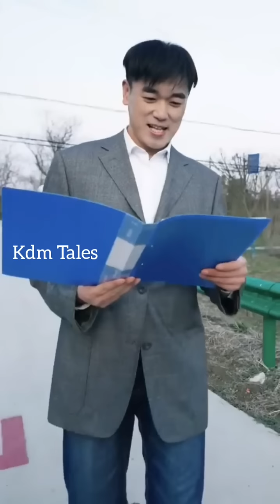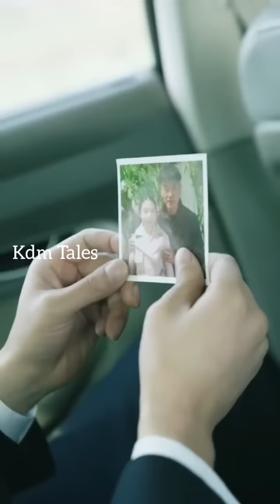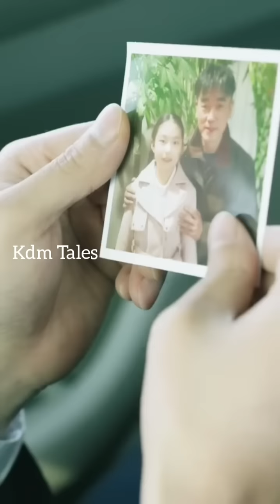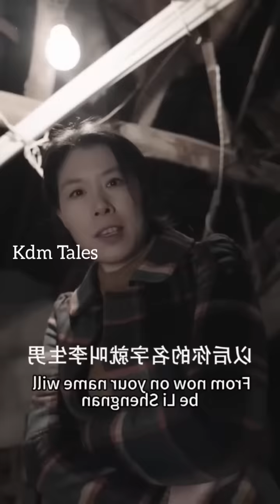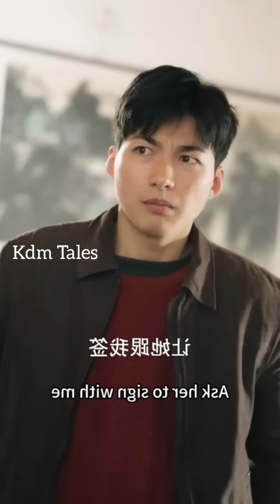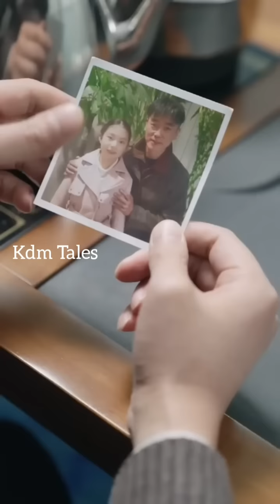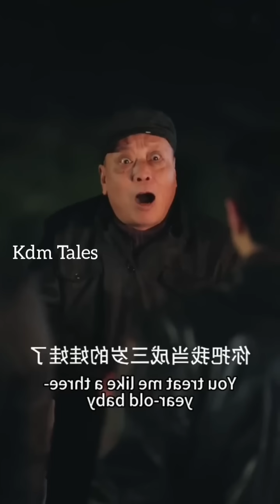When she returned Home, she turned out to be a Lost Daughter of a Rich Family..... Full Movie